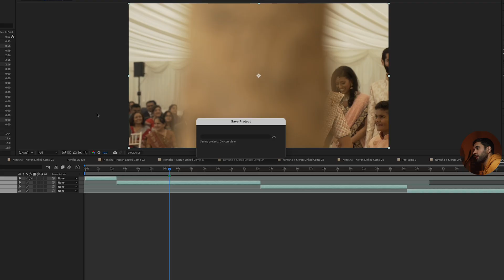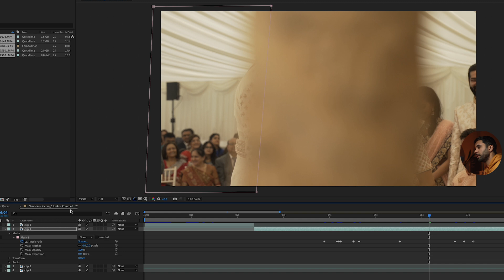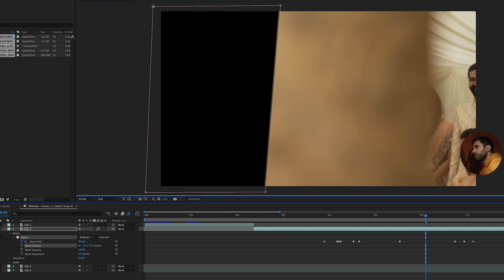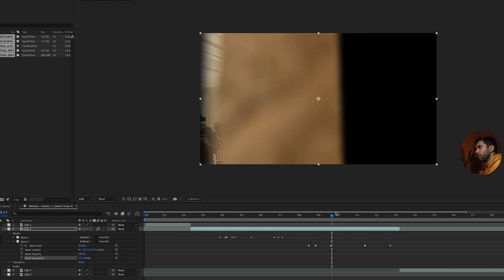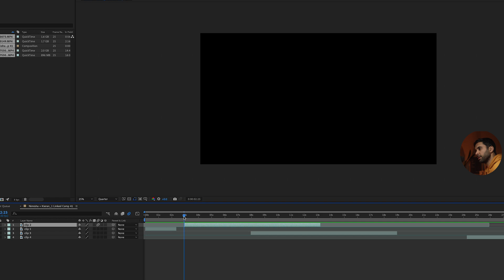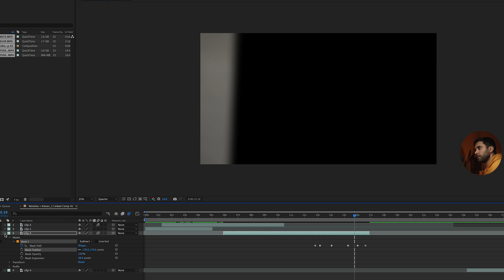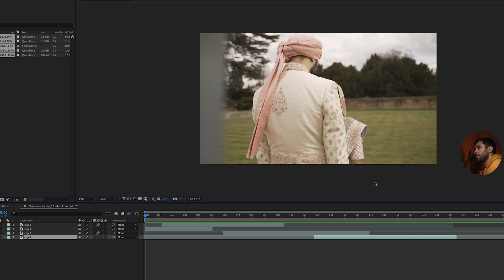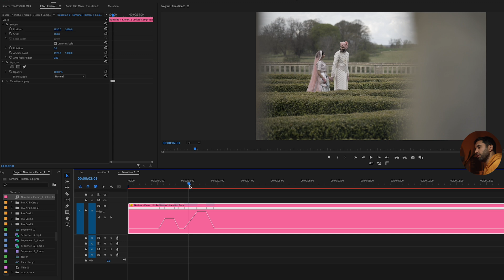Easy Mask Transition Tutorial // Beginner After Effects 2023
In this video i'll show you how to create a simple but effective side to side wipe transition that you can use in your video creations!

Check this playlist for more editing tutorials

Gear used to shoot this video:
Favourite 85mm Lens!
Wide Zoom Lens
28-75mm Zoom Lens
Variable ND filter
BEST Mics for Weddings!
Camera Bag
Key Light

🎵 Where I get my Music and SFX from:
ARTLIST - Get 2 Months of Free Music

I am a participant in the Amazon Services LLC Associates Program, an affiliate advertising program designed to provide a means for us to earn fees by linking to Amazon.com and affiliated sites. It doesn't cost you anything extra to purchase amazon products via those links. Thanks guys!